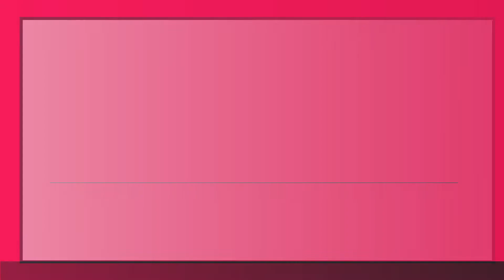Rebecca Victor: Leadership: Greater than Mind and Heart l Ep11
Leadership Coaching for Women l Leadership: Greater than Mind and Heart l Profitable Coaching Conversations

Grow your business, business growth strategies, mindset is everything, wendyybailey, profitable coaching conversations, how to grow your life coaching business, Rebecca Victor, leadership coach, executive women, women leaders, leadership coaching, coaching for coaches, women leadership inspirational videos, leadership coaching and mentoring, women leadership, podcasts to listen to for self improvement, best self improvement

If you’re a woman working at high levels in Corporate America, you want to tune into this conversation as Leadership Coach, Rebecca Victor, shares how true leadership begins on the inside. Greater than mind and heart, you’ll discover how to step into your strengths and navigate male-dominated board rooms to stand in authenticity. Being who you truly are is empowering and equips you to withstand challenging situations, easily.

Guest Bio: Whether she is speaking, coaching or teaching, Rebecca Victor’s clients feel empowered and confident as they embrace a life of greater freedom, awareness, and confidence. Referred to as the ‘Queen of Positivity,’ Rebecca’s mission is to engage, uplift, and celebrate women as leaders in business, community and at home. Her mantra of “Living and Leading from the Inside-Out” calls women to take ownership of their personal power as they combine both heart and mind to live in integrity and joy with their life’s passion and purpose. Rebecca draws from over 20+ years of experience in education, business, motherhood and leadership and spiritual coaching to assist women in being the powerhouses they truly are.